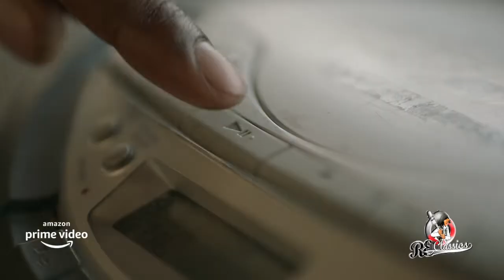"A MAN NAMED SCOTT " The Kid Cudi Story - RE Classics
"A MAN NAMED SCOTT" The Kid Cudi Story

Globally on Amazon Prime Video November 5th, 2021

In 2009, Scott Mescudi aka Kid Cudi released his debut LP, Man on the Moon: The End of Day. A genre- bending album that broke barriers by featuring songs dealing with depression, anxiety and loneliness, it resonated deeply with young listeners and launched Cudi as a musical star and cultural hero.

Director Robert Alexander’s A Man Named Scott explores Cudi’s journey over a decade of creative choices, struggles and breakthroughs, making music that continues to move and empower his millions of fans around the world.